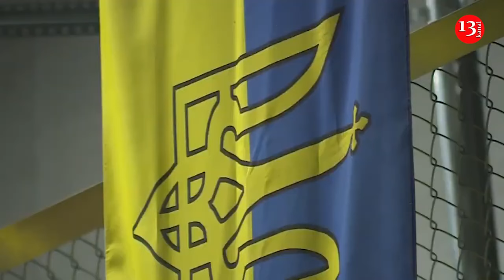Germany promised military aid to Ukraine worth 100 million euros